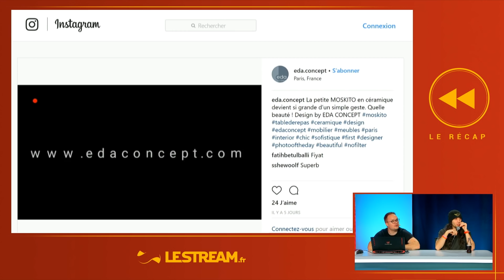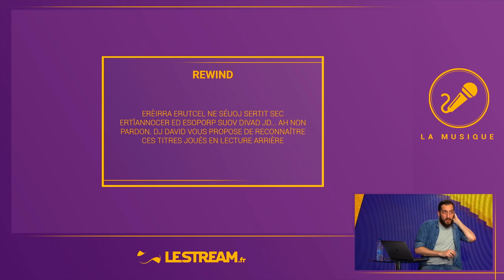MAIS FERME LAAAAA ! - BEST OF MAX #24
Des idées de restau pour inviter Xari ?